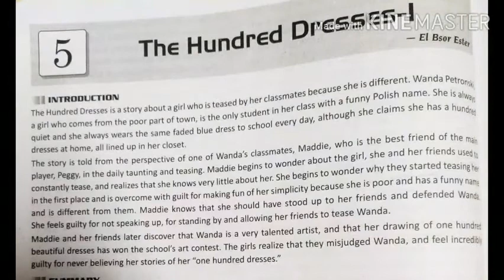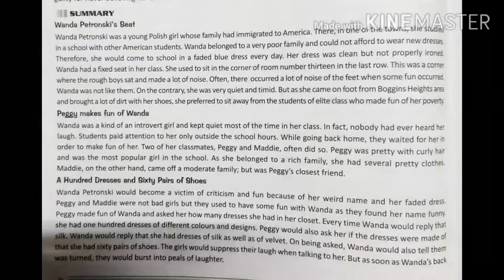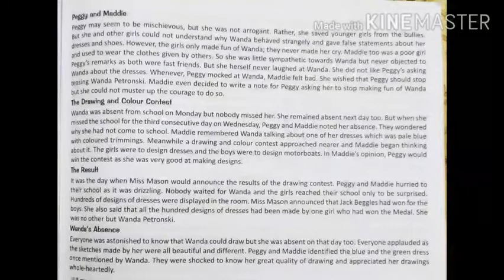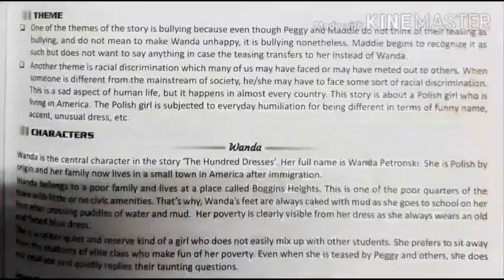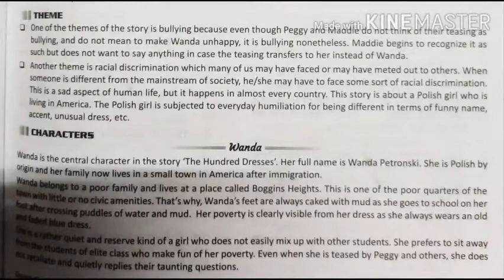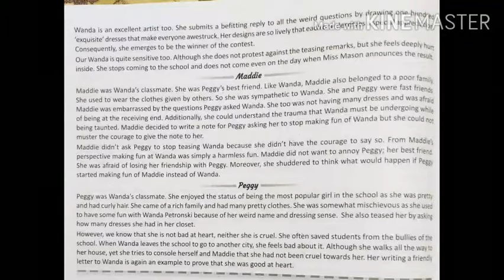English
Chapter 5